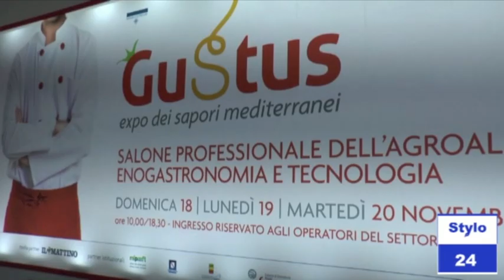Stylo 24 TV - Molino Braga - GUSTUS 2018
Interviste alla quinta edizione del Gustus, salone professionale dell' agroalimentare, enogastronomia e tecnologia.
Mostra D' Oltremare Napoli.